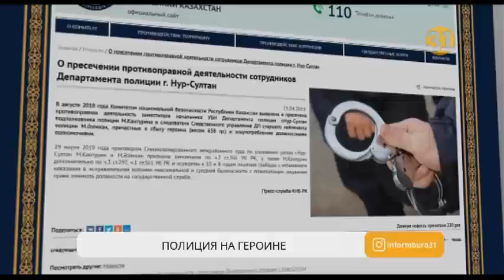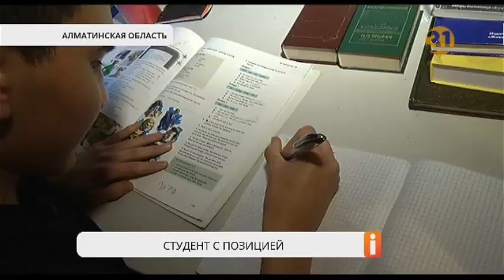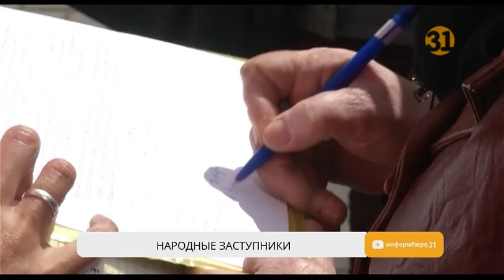Полный выпуск "Информбюро" от 15.04.2019